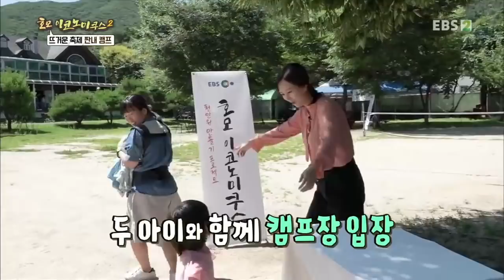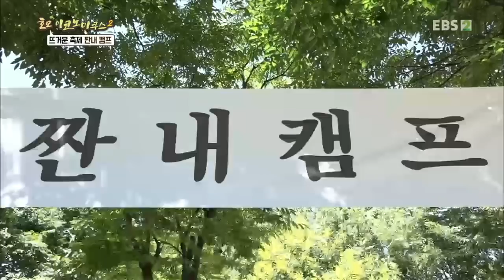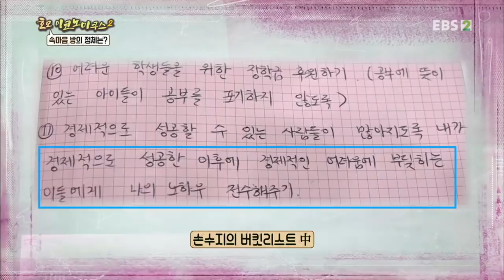호모 이코노미쿠스 - 5부- 짠내나는 여름나기_#002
공식 홈페이지 5부- 짠내나는 여름나기,

3월에 시작한 천만원 만들기에 도전한 2030 남녀 도전자 12명의 6개월의 종잣돈 만들기 프로젝트. 가장 길고 힘들었던 폭염 속에서 돈을 모으기 위한 고군분투 과정이 펼쳐진다.

돈이 절실한 2030 젊은이들이여 모여라!

치솟는 등록금에 허덕이며

스펙을 산처럼 쌓고 간신히 취업의 문턱을 넘었더니

월급에서 월세를 떼고 나면 반 푼도 남지 않는 지독한 청춘,

어디 그뿐인가? 어렵게 결혼에 성공을 해도 집값, 출산비용, 경력단절...

그래서 시작했다!

2030 청년들을 위한 종잣돈 만들기 프로젝트 - 6개월 동안 천만원 만들기,